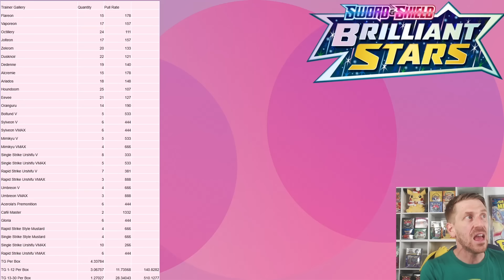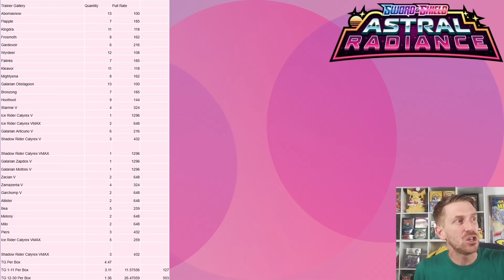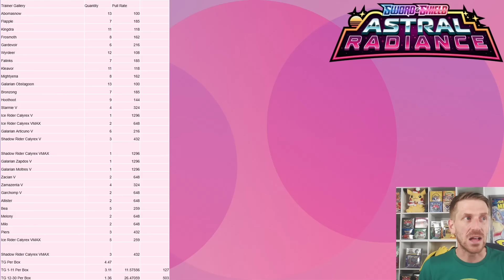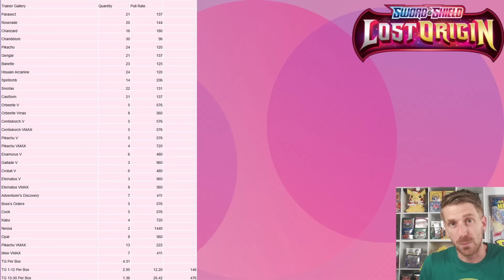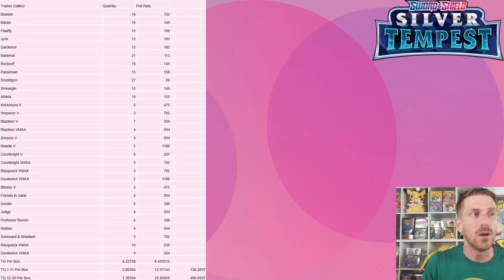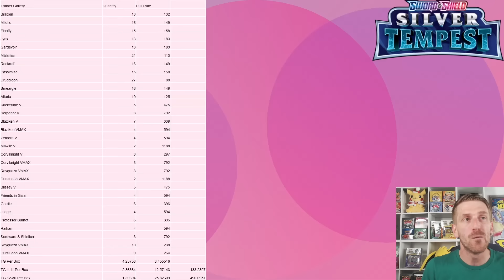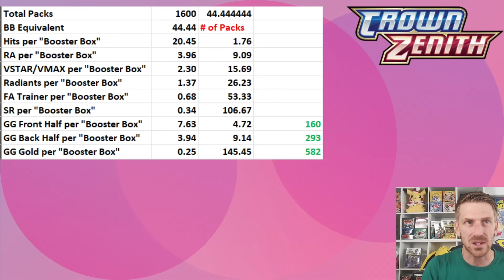The Pokemon Card Data You Need to Hear!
Nintendo and the Pokemon Company International have done an okay job over the past few years of releasing information pertinent to the amount of Pokemon Cards in existence. While they have provided us with print numbers of Pokemon Cards, they have failed to provide us with information pertaining to what makes a Pokemon Card? Are Energy Cards or Code Cards included in their print totals? While Pokemon Card Collectors can only speculate how many Pokemon Cards are in existence, we can provide some information for ourselves when it comes to Pokemon Card Pull Rate numbers.

Unfortunately, the only way to gather Pokemon Pull Rates is to open up a bunch of packs to determine how each rarity unfolds as far as the probability  of pulling said rarity. Since we can go so far to assume that Pokemon prints each rarity equally, this will give us an accurate understanding of how hard it is to pull an individual card from each rarity.

Sadly, this information can only take us so far. Print numbers and print runs would provide us with additional information on how many of a specific card are in existence, but since those numbers are kept hidden, the best thing we can do to determine how rare a Pokemon Card is, is by utilizing pull rate numbers. In this video, we break down Pokemon Card Pull rates for the Trainer Gallery subsets to determine the probability of pulling a specific and Unique Trainer Gallery Pokemon Cards. Are these harder to pull than Illustration Rares and Special Illustration Rares in the Scarlet and Violet Gen? Let's find out!